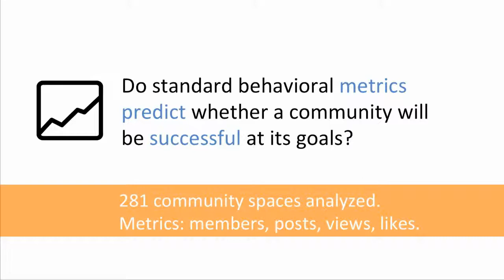Goals and Perceived Success of Online Enterprise Communities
Full Title:

Goals and Perceived Success of Online Enterprise Communities: What Is Important to Leaders & Members?

Authors:

Tara L Matthews, Jilin Chen, Steve Whittaker, Aditya Pal, Haiyi Zhu, Hernan Badenes, Barton Smith

Abstract:

Online communities are successful only if they achieve their goals, but there has been little direct study of goals. We analyze novel data characterizing the goals of enterprise online communities, assessing the importance of goals for leaders, how goals influence member perceptions of community value, and how goals relate to success measures proposed in the literature. We find that most communities have multiple goals and common goals are learning, reuse of resources, collaboration, networking, influencing change, and innovation. Leaders and members agree that all of these goals are important, but their perceptions of success on goals do not align with each other, or with commonly used behavioral success measures. We conclude that simple behavioral measures and leader perceptions are not good success metrics, and propose alternatives based on specific goals members and leaders judge most important.